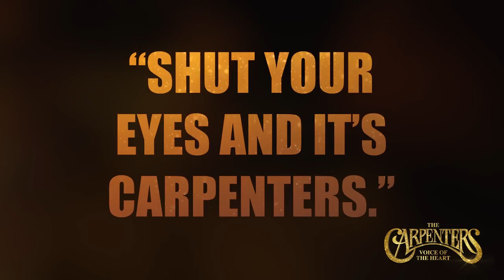The Carpenters - Voice of the Heart Trailer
The Carpenters - Voice of the Heart celebrates the music of The Carpenters and the evening is guaranteed to lead everyone through a magical memory. Coming to King's Hall, Ilkley in September 2019